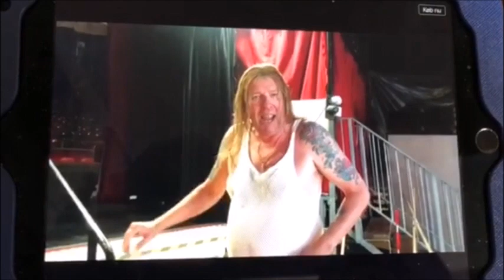MisterBrok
Brok brok brok - vil du i verden frem så BROK.

Og du kan møde ham i Zirkus NEMO